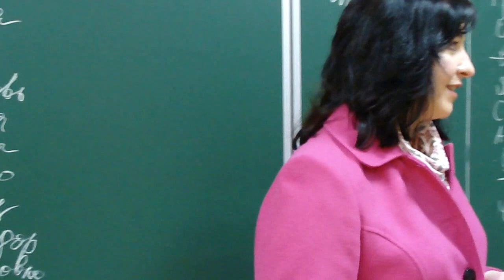Мероприятие "Правильное питание" 07.04.2017_5